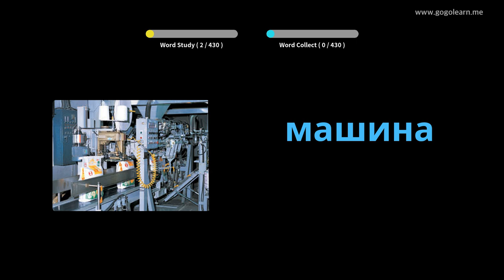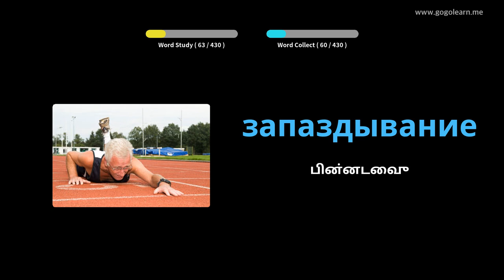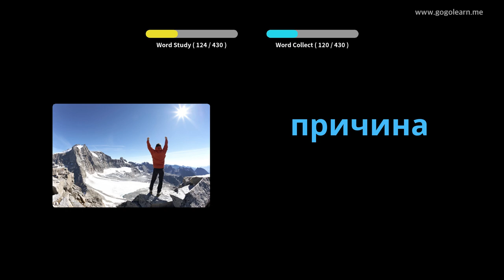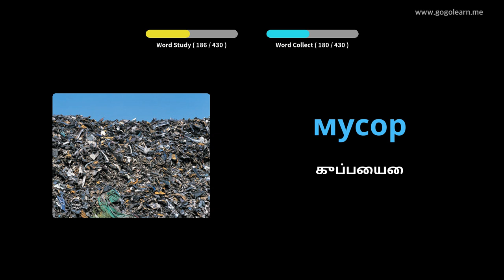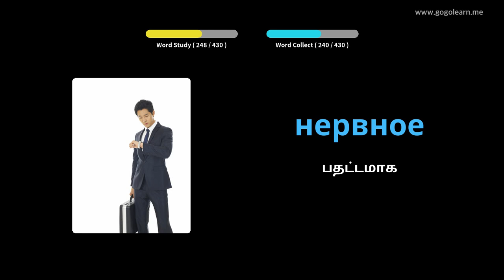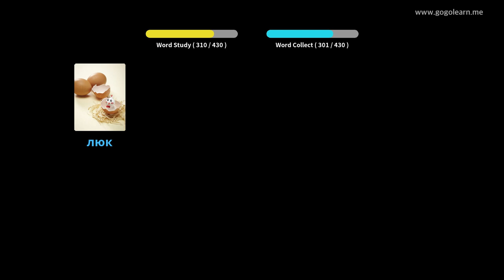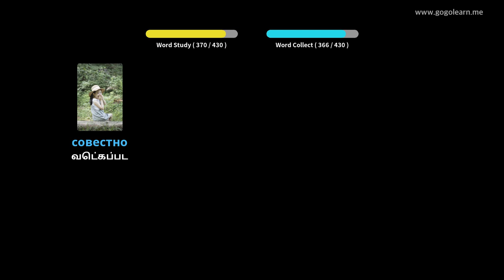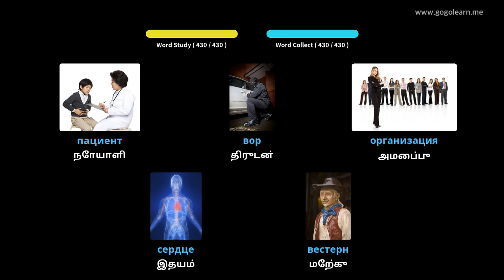ரஷ்ய சொல்லகராதி மேல்நிலைப்பள்ளி 2 | Golearn